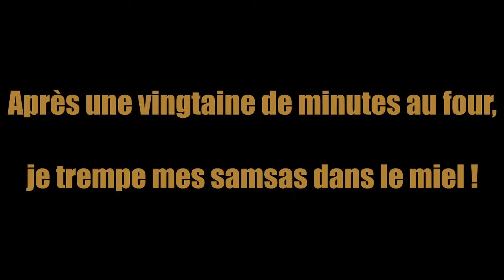La Nuit des Diamants Bruts 2 - Jenny et Loïc – chant guitare + Yamina – cuisine